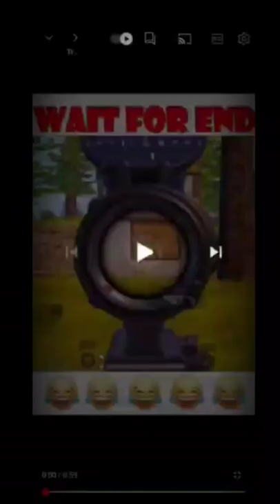comedy 🤣🤣🥵. credit-tervo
wants me to remove his track from my channel, then
make sure to send a comment

Strictly Lyrics does not own any part of this song. All
Therefore, no copyright violation or infringement
intended.

PUBG MOBILE LITE MONTAGE
PUBG LITE NEW MONTAGE
PUBG LITE BEAT SYNCE
PUBG MOBILE L